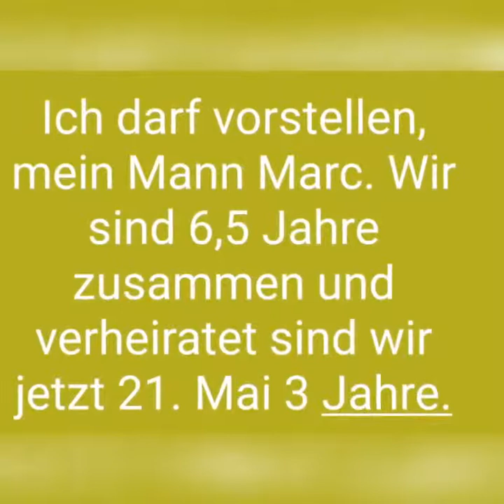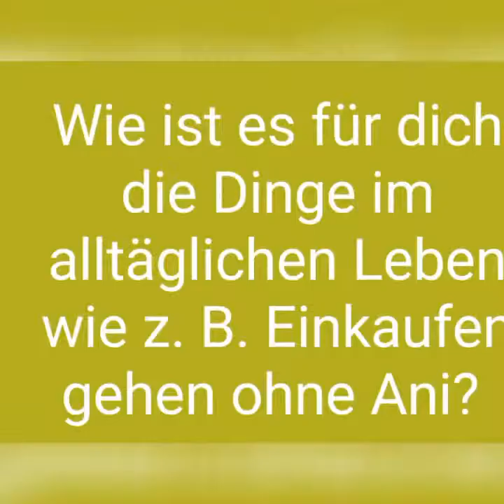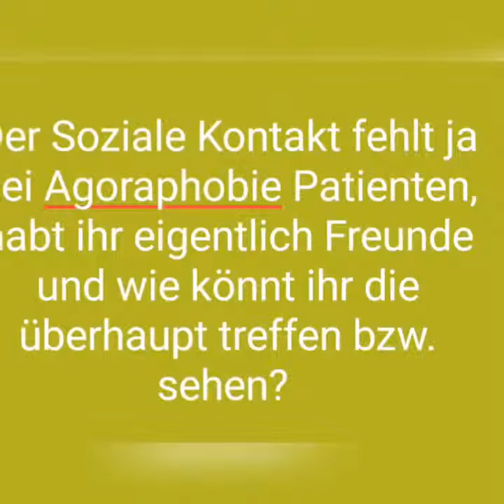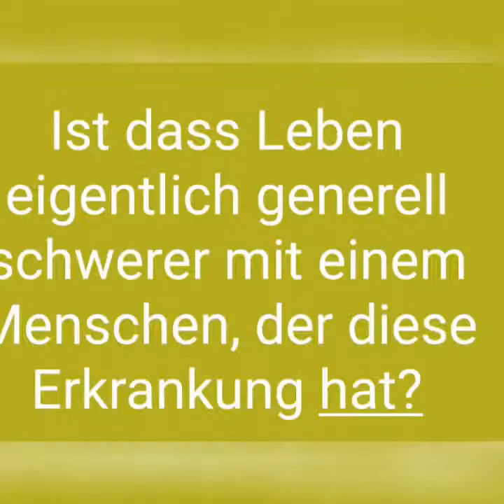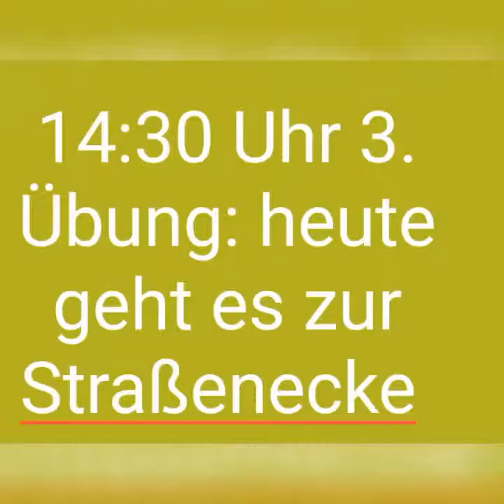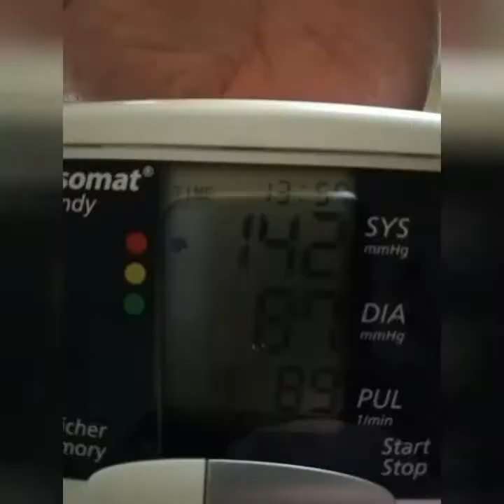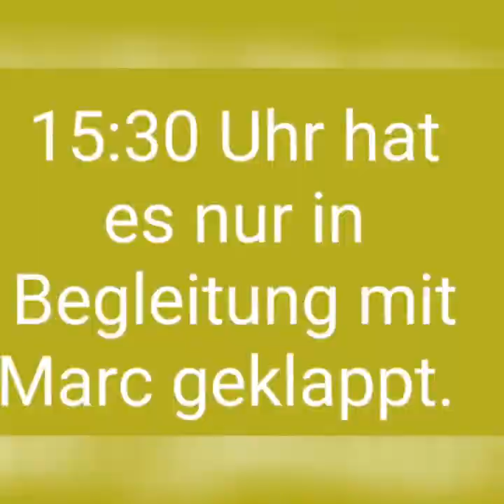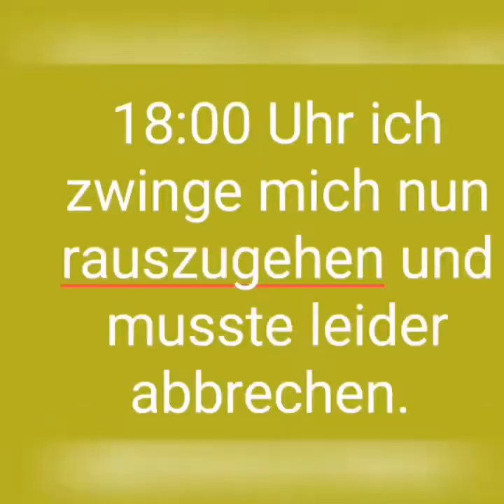3. VLog dritter Tag mit meiner Agoraphobie mit einer Panikstörung. Charite' Lichtenrade Berlin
Mein drittes Video. Heute ist für mich ein richtig blöder Tag, es klappt absolut gar nichts. Doch keiner hat gesagt, dass es einfach wird 🤷‍♀️

Ich möchte mit meinem Blog " Ani, mein Leben mit Agoraphobie "  über meine Erkrankung Agoraphobie mit einer Panikstörung aufklären, da es Menschen wie ich nicht immer einfach haben von der Gesellschaft ernst genommen zu werden. Hier möchte ich zeige welche Fortschritte und Rückschläge in meinem Alltag mache. Ich kann dazu nur sagen, dass diese Erkrankung heilbar ist, es aber ein schwerer und harter Weg für mich ist. Ich möchte mit meinem Blog viele Menschen erreichen, da viele Menschen diese Erkrankung nicht kennen.

Schaut auch gerne auf meinen Blog bei Facebook vorbei